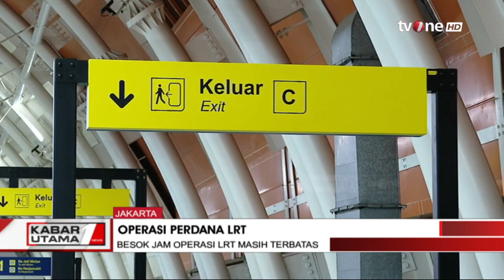Para Menteri Jokowi Ikut Jajal LRT Jabodebek | Kabar Utama tvOne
Kabar Utama, - Para Menteri Jokowi Ikut Jajal LRT Jabodebek | Kabar Utama tvOne

Sejumlah menteri Jokowi ikut menjajal transportasi massal Lintas Rel Terpadu (LRT) Jakarta-Bogor-Depok-Bekasi (Jabodebek) yang telah resmi diresmikan oleh Presiden Joko Widodo pada Senin, 28 Agustus 2023.

KABUT01

TOM01
AM01